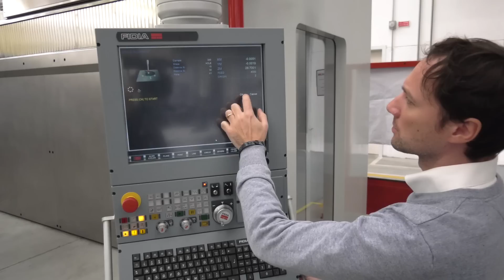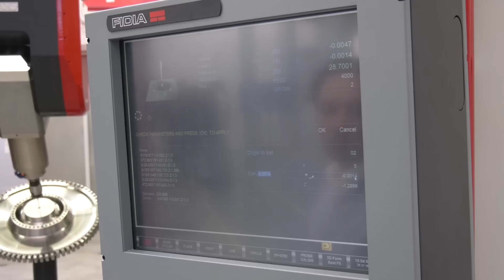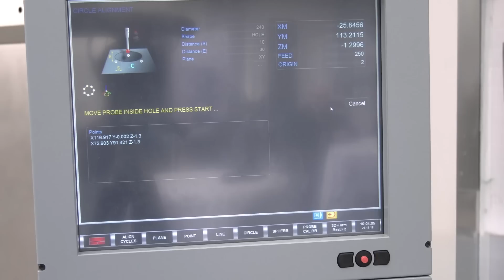FIDIA Open House with TDT Machine Tools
FIDIA recently held a technology-based Open House and MTDCNC picked up an invite to the Italian based event.
This video is not to be missed.